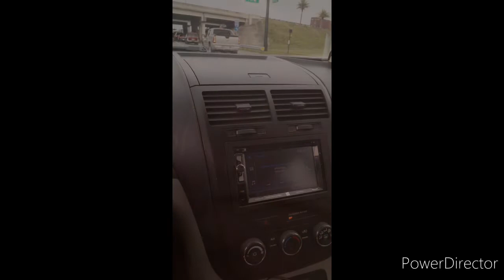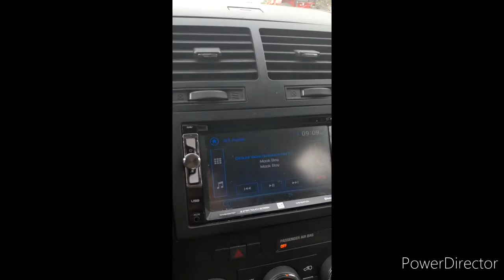Gift Card Giveaways (2020)My Video got flagged 🤔🙄😂😂😂😂🙏✊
Despite the minor setback we going to keep pushing forward even though I still don't know why my video was removed but the Giveaway must go on please continue to (Subscribe) , like, and comment on my videos shout out to BossNation&BossSquad Stay Blessed (2020)